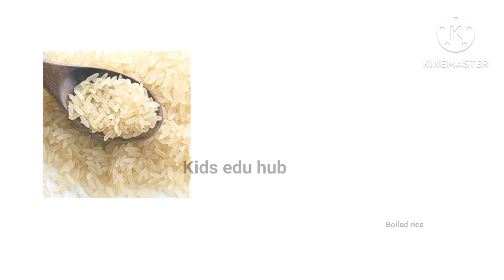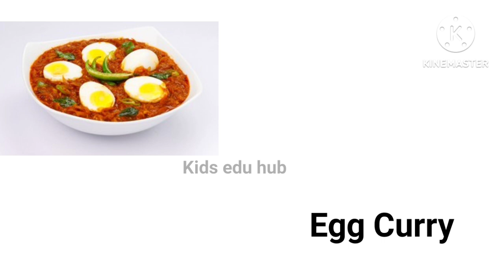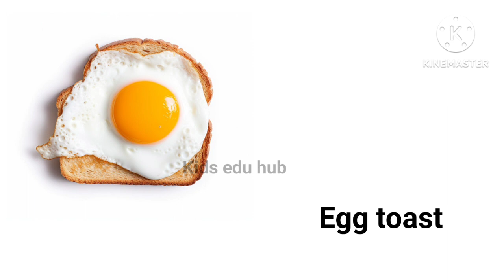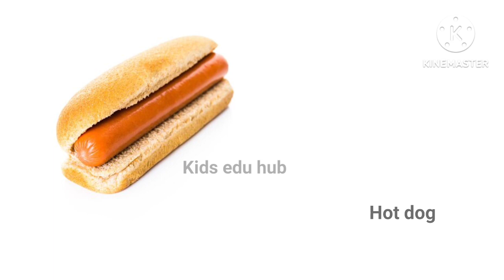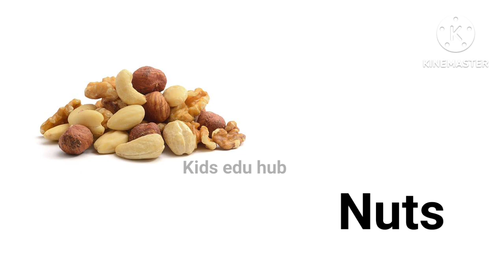Foods Vocabulary || Foods Name in English with pictures || Kids edu hub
Video ti choto baccha der jonno picture diye foods name dekhano hoyeche.  Some defferent foods name dekhano hoyeche.